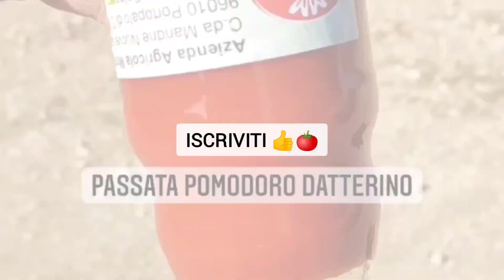News Tuta Absoluta Pomodoro Marzo 2022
Ma che fine ha fatto la TutaAbsoluta nemico numero uno di tutte le coltivazioni di pomodoro ?

00:00 Intro
01:00 Riepilogo Tuta Absoluta
03:48 Miglioramenti trattamenti
07:04 Altri insetti
08:56 Previsione primavera
13:20 Conclusioni e saluti

Fate i bravi picciotti 👍🍅
Gianluca,